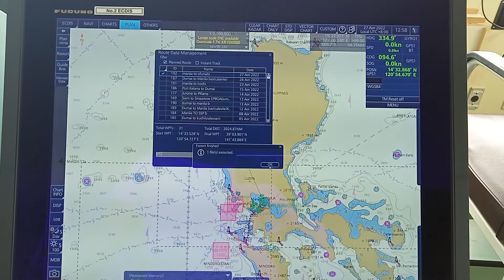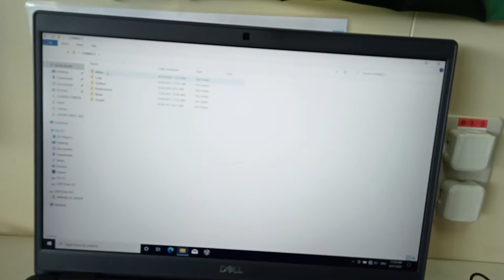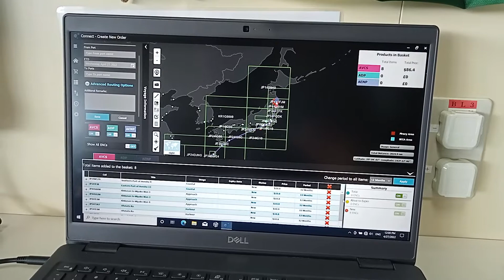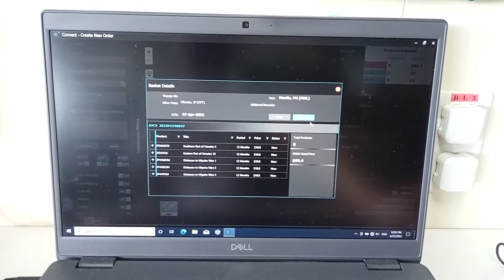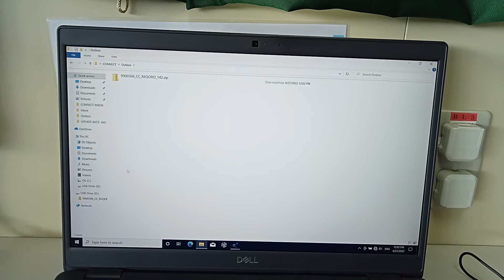FURUNO ECDIS - HOW TO GET REQUIRE/REQUEST CHART FOR NEXT VOYAGE